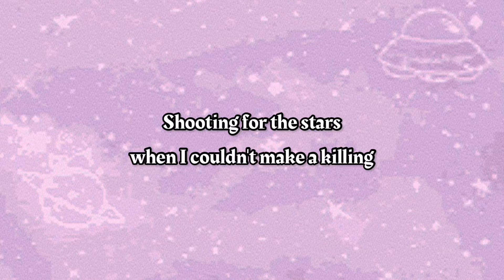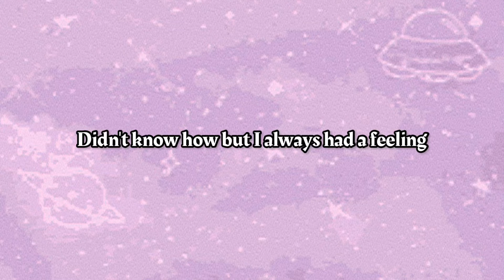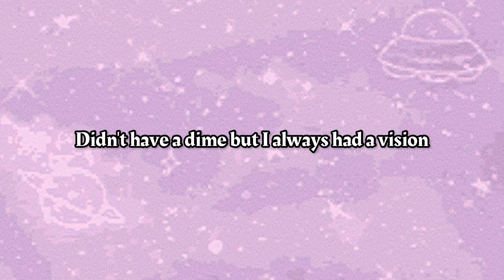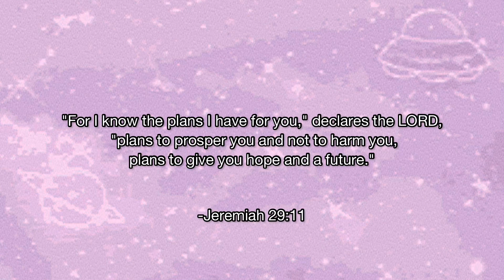Panic! At The Disco- High Hopes (Mari Cover)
arigathanks!🌸🧡